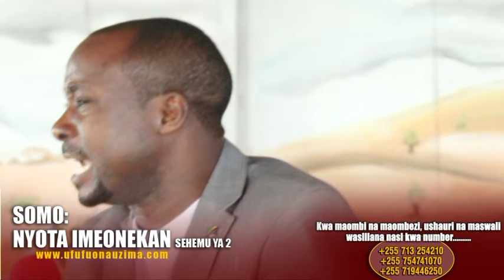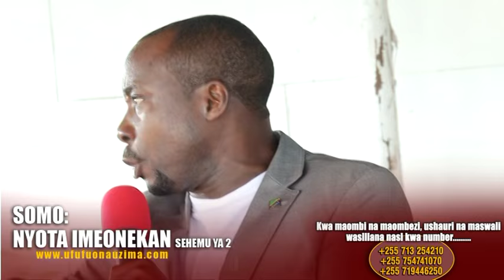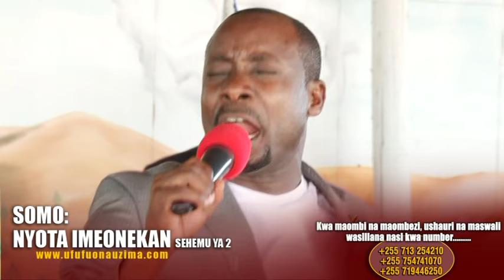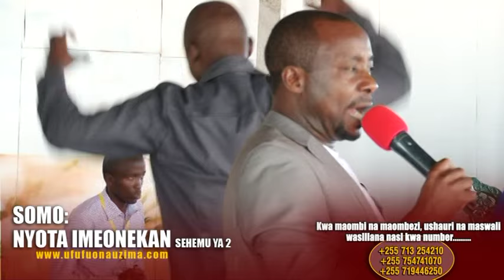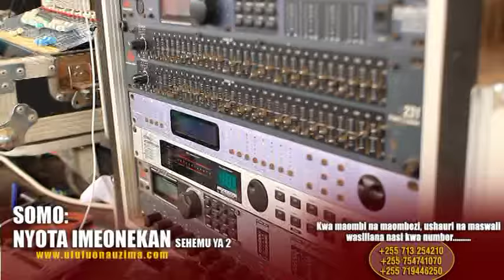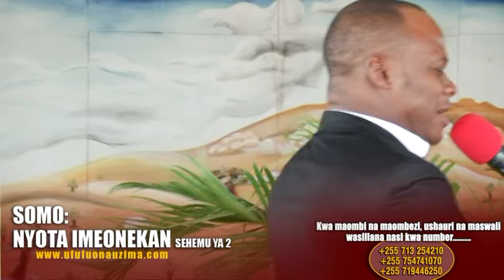NYOTA IMEONEKANA S 2 Ep 4 - Bishop Gwajima - Bonyeza SUBSCRIBE